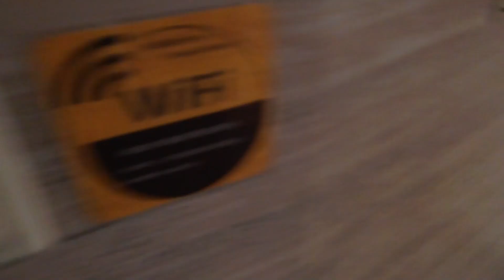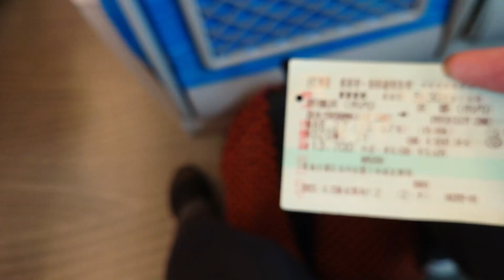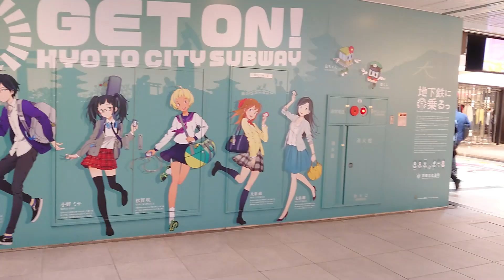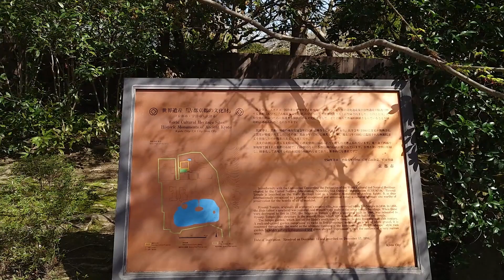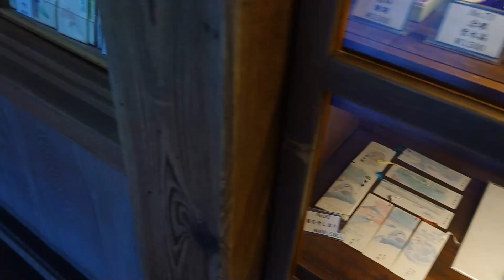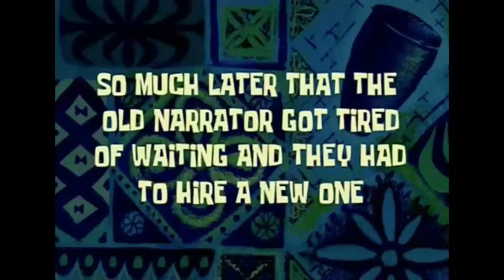Une Blédarde fête son anniversaire à Kyoto...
Voici la suite de notre voyage au Japon. et pour l'épisode d'aujourd'hui on va à Kyoto. on va visiter les temples mais aussi fêter mon anniversaire dans un superbe restaurant. si vous vouliez des belles vues de beaux paysages cet épisode numéro 5 des vlogs au Japon avec moi et pour vous.

j'attends avec impatience vos réactions n'hésitez pas à me dire quel temple vous avez préféré...